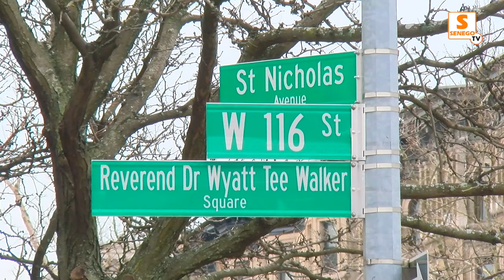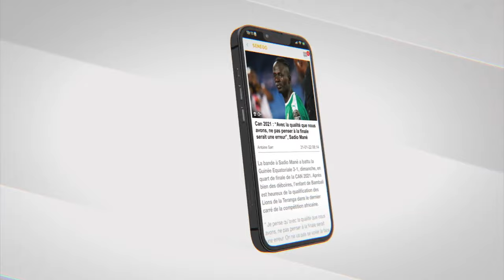CAN 2023 : Micro-trottoir des Sénégalais à New York après la victoire éclatante contre la Gambie